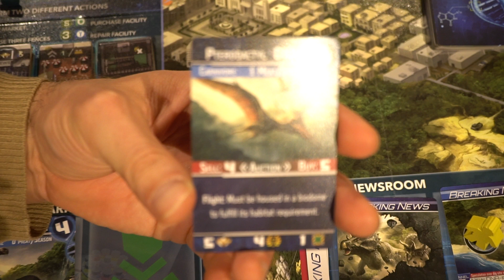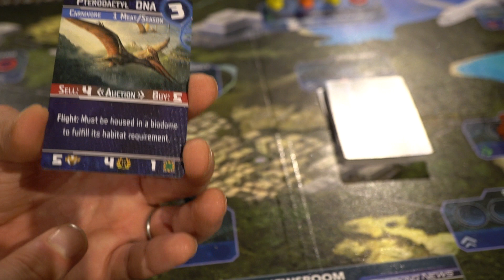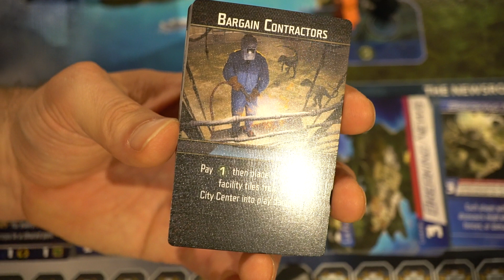DinoGenics (Vin d'jeu d'vidéo)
La dégustation en 15 minutes par Ren